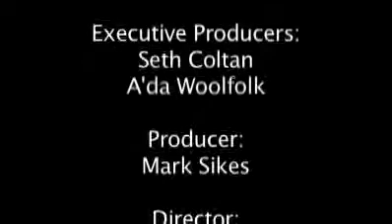Mark Sikes Presents: Marv Dauer (Part 4)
Casting Director Mark Sikes hosts a series of shows where he introduces the VCN viewers to some of his peers in the entertainment industry. We are privileged to be included in these interesting and topical conversations.